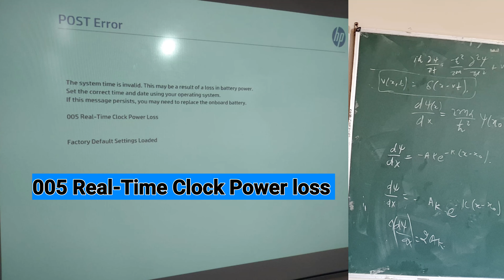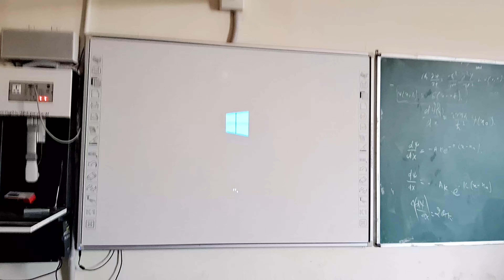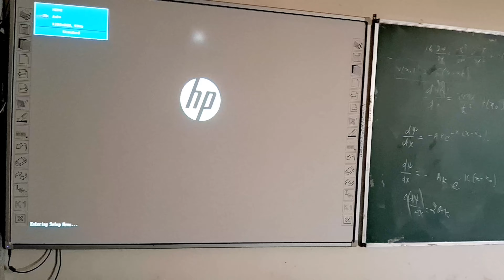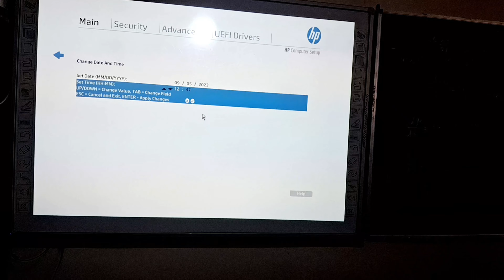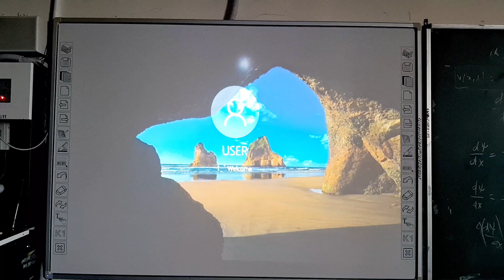005 Real Time Clock Power Loss,|The system time is invalid | hp prodesk 600 g2 sff battery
The system time is invalid. This may be a result of a loss of power. Set the correct time and date using your operating system. If this message persists, You may need to replace the onboard battery
Unbox Tech
Gyan Therapy
Sai Techvision
Pc Build Maina
NCL Computer
Kshitij kumar
# Silicon Edge
Tech Terminus
# One  Touch Computer